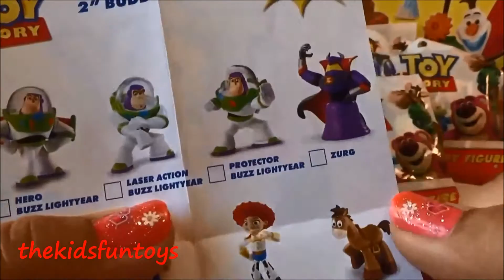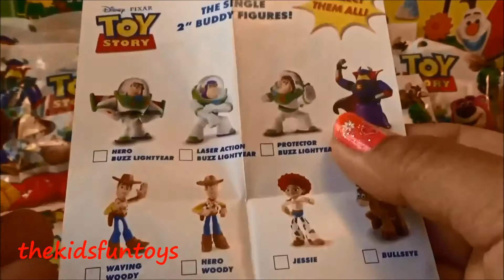Disney Pixar Toy Story Blind Bags Opening with Buzz Lightyear and Much More!!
Blind bags opening time, with Disney Pixar Toy Story. Let's check out which blind characters we got.

Blind Bags in other languages: bolsas ciegas, blinden Taschen, sacs aveugles, слепые мешки, blinden Taschen, 블라인드 가방, 盲袋, अंधा बैग, أكياس العمياء, sacos cegos, অন্ধ ব্যাগ, ブラインドバッグ, ਅੰਨ੍ਹੇ ਬੈਗ.

Surprise Toys in other languages: 惊喜玩具, juguetes sorpresa, 驚きのおもちゃ, brinquedos surpresa, Überraschung Spielzeug, لعب مفاجأة, jouets surprise, сюрприз игрушки, 깜짝 장난감.